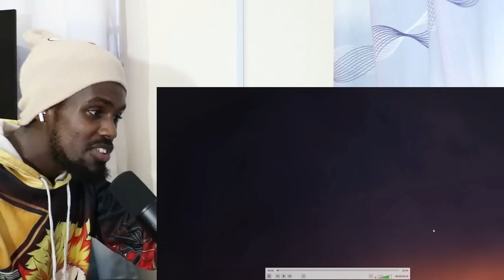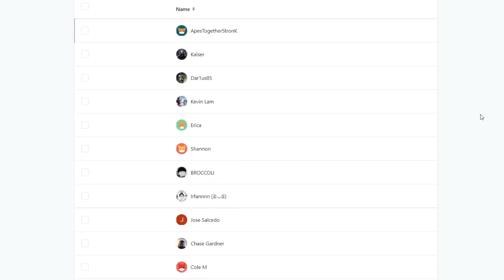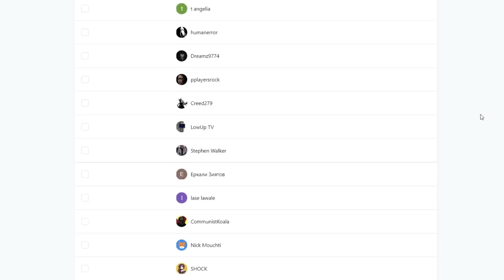Demon Slayer Season 3: Swordsmith Village Arc - Official Trailer 3 REACTION VIDEO!!!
Demon Slayer Season 3 Trailer REACTION

TIMESTAMPS:
00:00 - Pre-Reaction Thoughts
01:39 - CHANNEL INTRO
02:12 - MY REACTION!!!
04:31 - Trailer Breakdown
11:37 - Post-Reaction Thoughts

►VIDEO: Demon Slayer Season 3: Swordsmith Village Arc - Official Trailer 3 REACTION VIDEO!!!

Swordsmith Village Arc
Official Trailer 3
REACTION VIDEO!!!
demon slayer season 3 official trailer reaction
demon slayer kimetsu no yaiba season 3 trailer reaction